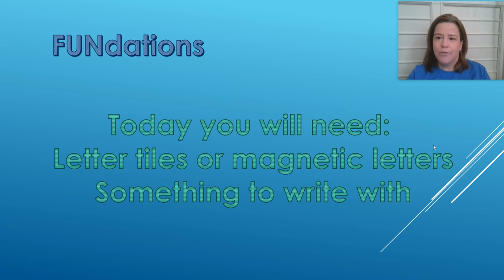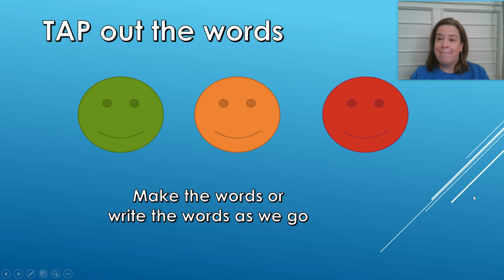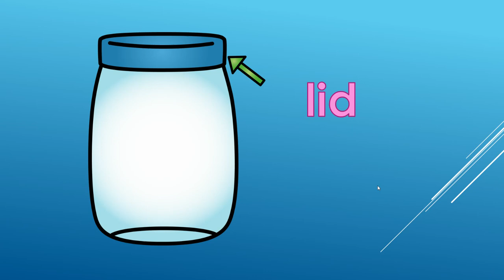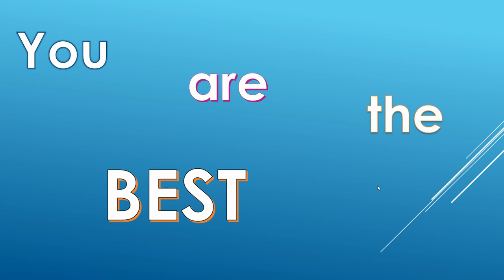Fundations Thursday May 21, 2020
Making CVC words like champion Kinders! Working with short i and short u words.